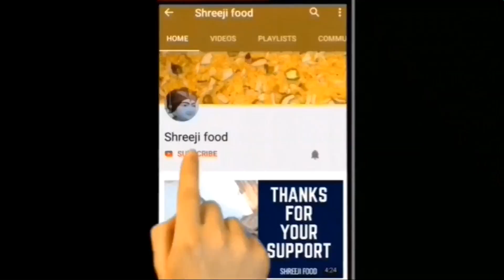Pizza बनाने का ये आसान तरीका देखकर आप तुरंत बनाएंगे Pizza without oven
Ingredients and Written Recipe :

# Shreejifood App link :
# Android App :